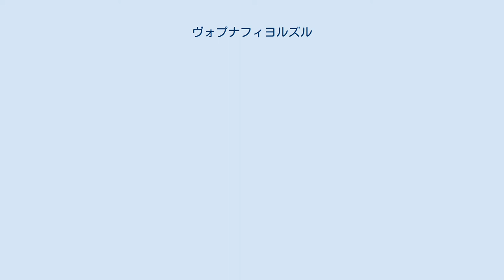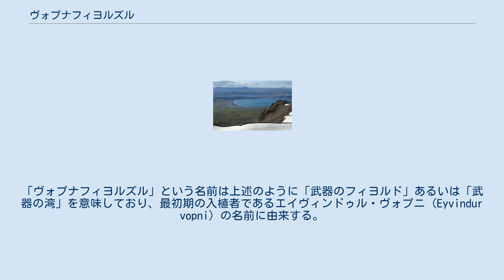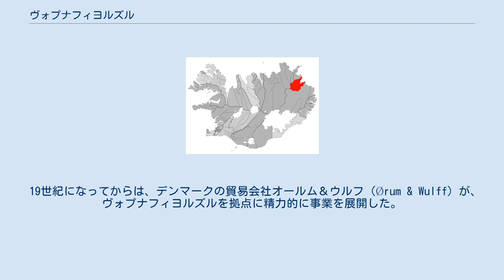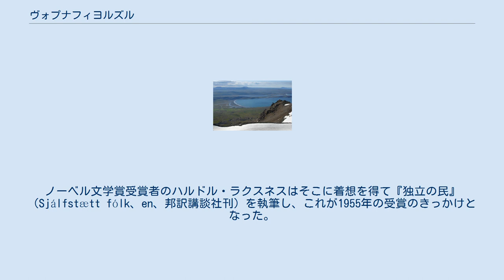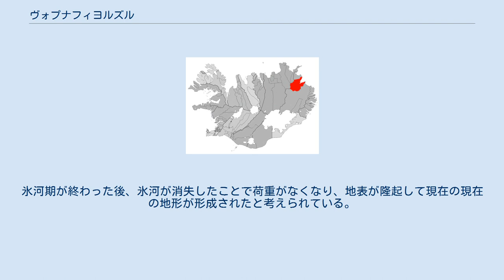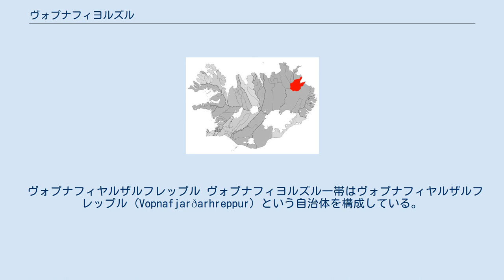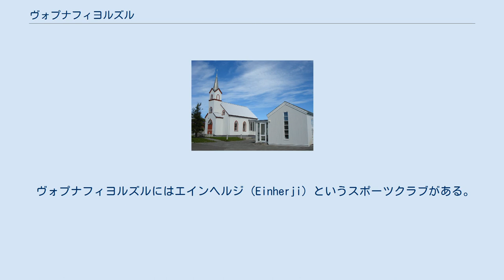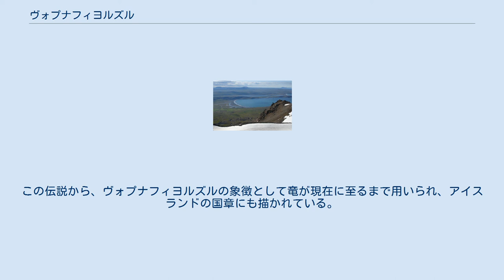ヴォプナフィヨルズル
ヴォプナフィヨルズル（氷語: Vopnafjörður、「武器の峡湾」の意）はアイスランド北東部にある村および自治体であり、村は同名の山がちなフィヨルドの中ほどにある半島に位置する。
主な産業は海産物加工業、農業、観光業などである。
日本の古い地図などでは「ボスナフェルジュル」と表記されていることがある。
 ヴォプナルフィヨルズルにある教会 ヴォプナフィヨルズルはサケの遡上する川と豊かな自然で有名である。
サケの川としてはホーフスアゥ (Hofsá) とセールアゥ (Selá) がよく知られている。
その自然を楽しむために、チャールズ皇太子、ブッシュ前アメリカ大統領（ブッシュ・シニア）、ジャック・ニクラウス、ベルギーのパオラ王妃などの有名人が訪れている。
 ヴォプナフィヨルズルは国道85号線の沿線にあり、平日にはアークレイリまで航空便が出ている。
ヴォプナフィヨルズルには児童数約90人の小学校、銀行（ランズバンキ銀行）、病院などの社会インフラがある。
最大の会社は、アイスランド最大の漁業会社であるHB Grandi (en) であり、冷凍工場と海産物加工場がある。
 ヴォプナフィヨルズルの湾にはじめて入植したのはヴァイキングで、それは9世紀であったとされている。
「ヴォプナフィヨルズル」という名前は上述のように「武器のフィヨルド」あるいは「武器の湾」を意味しており、最初期の入植者であるエイヴィンドゥル・ヴォプニ (Eyvindur vopni）の名前に由来する。
 13世紀に、一連の叙事詩（英雄とその家族の物語）としてアイスランド人のサガ (Íslendingasögur, en)が編集された。
それに含まれるヴァゥプンフィルジンガ・サガ (Vápnfirðinga saga) には、10世紀ごろにヴァイキングの首領たちの間に争いがあり、多くの死者が出たとある。
 1264年にアイスランドがノルウェーの一部になり独立を失ってからのヴォプナフィヨルズルの歴史に関する資料は、ほとんど残っていない。
近世になってから国外から商人が渡るようになり、17世紀から18世紀には東アイスランドに3つあった貿易港の一つとして機能した。
 19世紀になってからは、デンマークの貿易会社オールム＆ウルフ (Ørum & Wulff）が、ヴォプナフィヨルズルを拠点に精力的に事業を展開した。
1918年にはカウプフェラク・ヴォプンフィルジンガ (Kaupfélag Vopnfirðinga）という協同組合が設立され、20世紀の間はヴォプナフィヨルズルで最大規模の雇用を提供していたが、2004年に倒産している。
 19世紀の後半には、湾に近い低地部で人口が密集し始め、貧しい農民がヴォプナフィヨルズル近くの山間部に強制的に移住させられた。
多くの人々がそういった場所で数十年の間、過酷な生活環境で暮らしていた。
ノーベル文学賞受賞者のハルドル・ラクスネスはそこに着想を得て『独立の民』（Sjálfstætt fólk、en、邦訳講談社刊）を執筆し、これが1955年の受賞のきっかけとなった。
 ヴォプナフィヨルズルでは、道路網、港湾施設、橋梁といった社会基盤は20世紀の初期から整備され始めた。
現在では十分に整備されている。
 19世紀後半から20世紀前半にかけてのアイスランドからアメリカへの移民の多くが、ヴォプナフィヨルズルから出港した。
ヴォプナフィヨルズルの住民だった人々の子孫は、現在北アメリカに数千人いると考えられている。
 ヴォプナフィヨルズルはアイスランド島の北東部に位置する。
ヴォプナフィヨルズルの一帯には、細長い半島 (tangi)、岩肌の海岸、多くの小島、入り江、河口、黒い砂浜などがある。
 氷河期（約10000年前ごろ）にはヴォプナフィヨルズルは氷河で覆われており、山間部が大きく削られた。
氷河期が終わった後、氷河が消失したことで荷重がなくなり、地表が隆起して現在の現在の地形が形成されたと考えられている。
 ヴォプナフィヨルズルに流れ込む川のうち、もっとも大きなものはホーフスアゥ (Hofsá) であり、この川はアイスランドでもサケ漁でもっともよく知られている。
湾のすぐ脇には高さ 1077 m のクロッサヴィークがそびえている。
 ヴォプナフィヨルズル村は、湾の中ほどにある細長い半島上にある。
周囲には、ホーフスアゥルダールル (Hofsárdalur) およびヴェストゥルアゥルダールル...